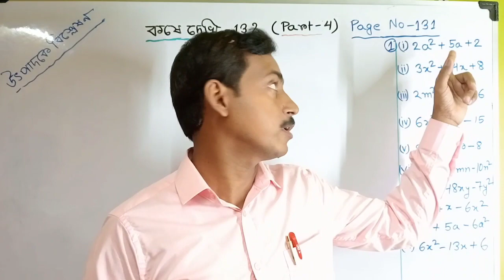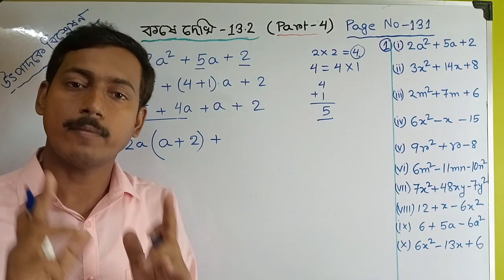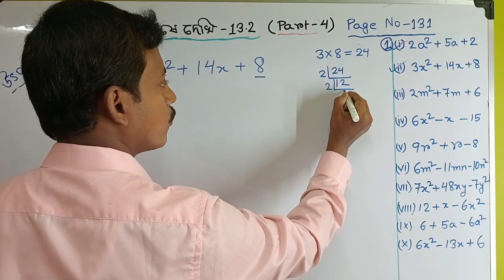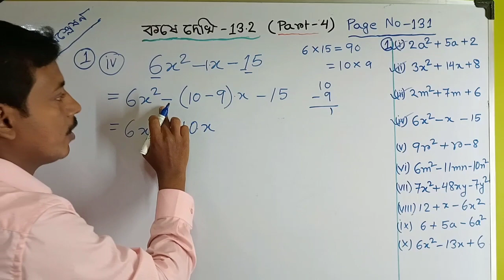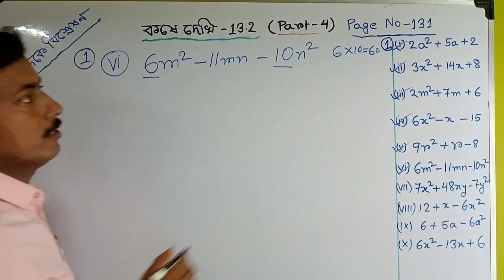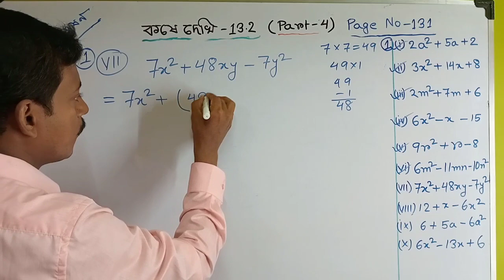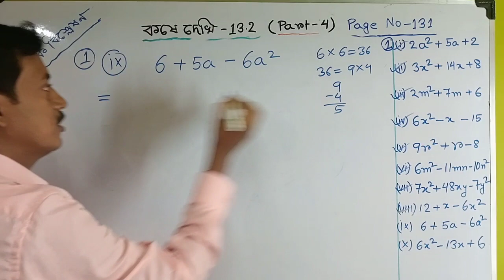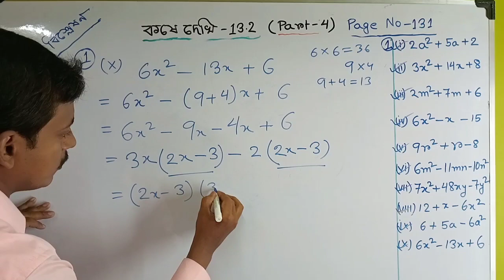Class 8 math koshe dekhi 13.2/part-4/অষ্টম শ্রেণি উৎপাদকে বিশ্লেষণ/page-131/wbbse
class viii chapter 13
class 8 math chapter 13
উৎপাদকে বিশ্লেষণ
এই ভিডিওতে অষ্টম শ্রেণীর গণিত বইয়ের কষে দেখি 13.2 এর উৎপাদকে বিশ্লেষণের অংক গুলো স্পষ্টভাবে খুব সহজ পদ্ধতিতে বোঝানো হয়েছে। এই ভিডিও দেখে তোমাদের যদি উপকারে লাগে তবে আমার ভিডিও করা সার্থক হবে। আর হ্যাঁ তার সঙ্গে লাইক কমেন্ট এবং শেয়ার করবে